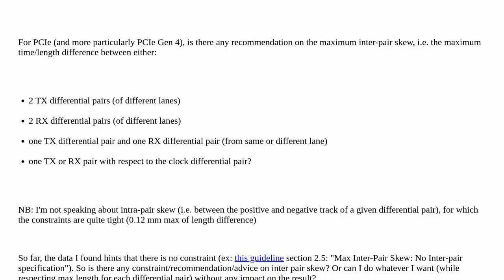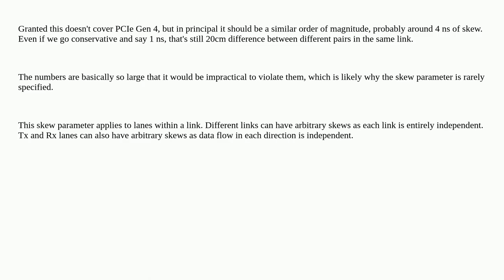Electronics: PCIe Gen4: inter-pair skew: any limits?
PCIe Gen4: inter-pair skew: any limits?

A special thanks goes out to the community

  skew differential layout pcie